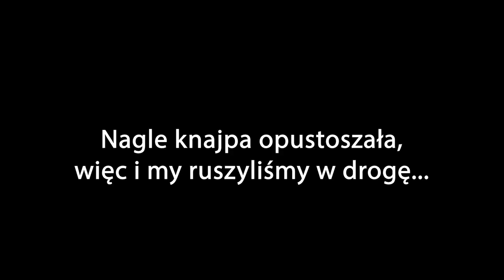Narty w Gruzji cz.1 - DROGA WOJENNA - Zima zaskoczyła drogowców!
W tym roku przyjechaliśmy do Gruzji na narty :) Jakie są warunki i ceny? Tego dowiecie się z kilku krótkich filmów.

• Użyte utwory
The Tides, Somnolent